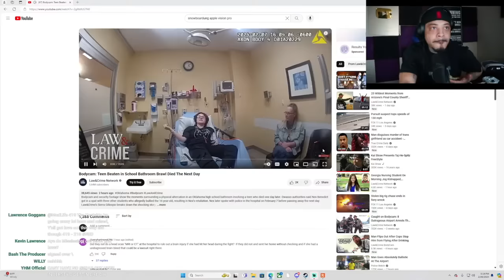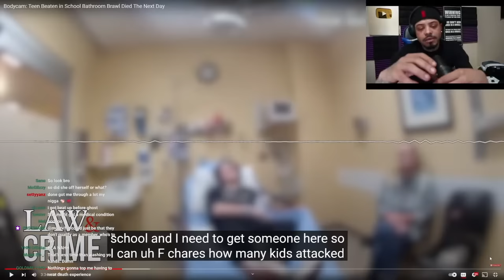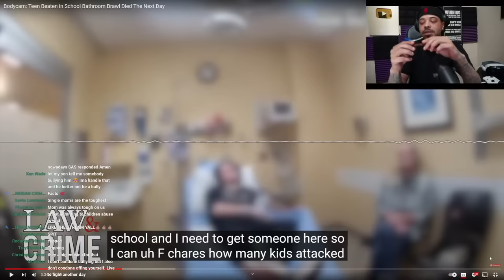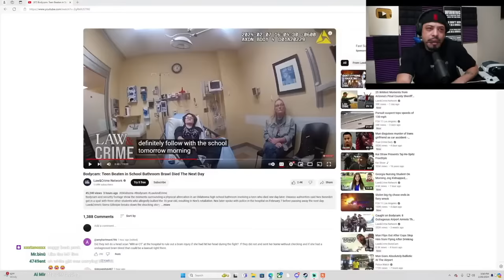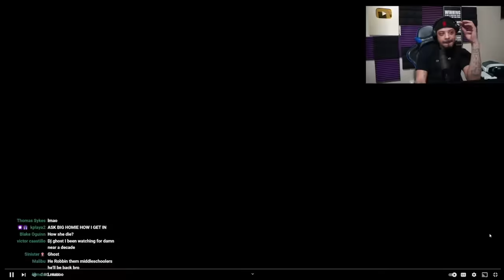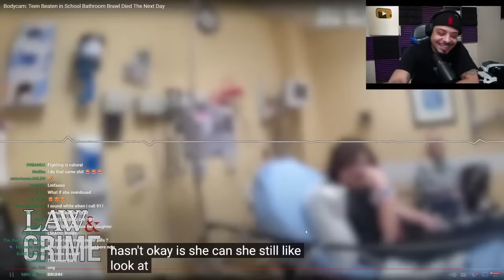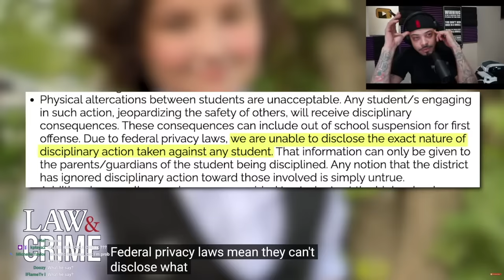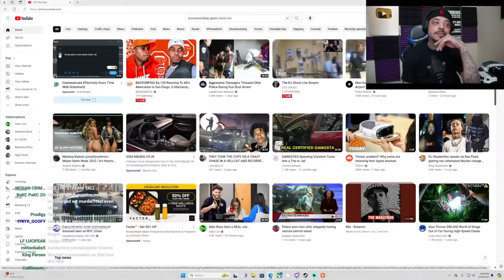She Died After Catching A Fade In The School Bathroom | DJ Ghost Reaction